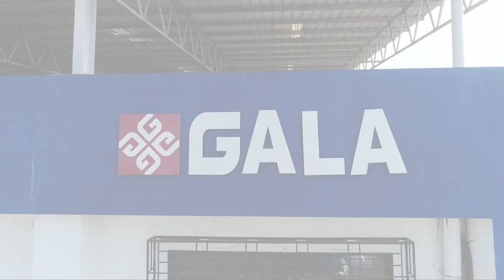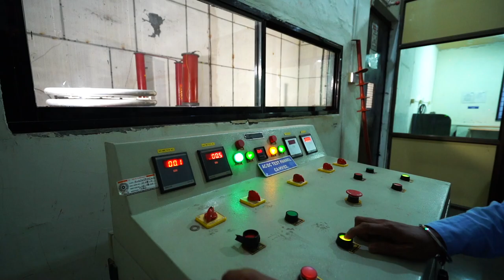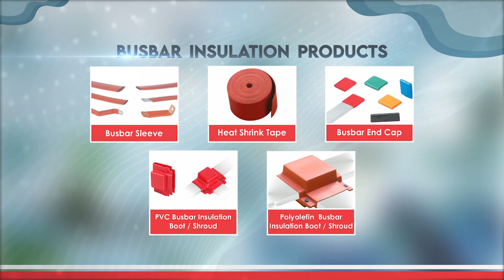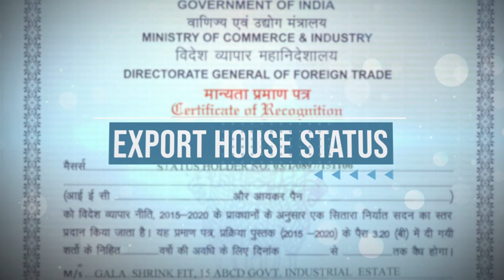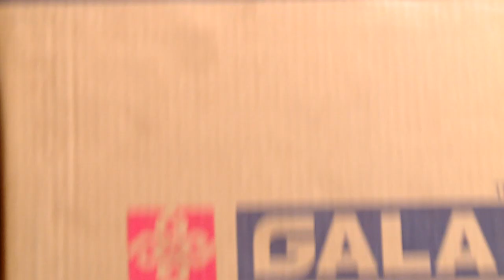Gala Shrink Fit's New Corporate Film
Gala Thermo's New Corporate Video.

00:00 Logo Animation
00:11 Our Vision
00:32 Our Story
01:04 Our Team
01:22 Our GM(HO)'s Speech
02:31 Our Market
02:43 Our Infrastructure
03:49 Our Reason for Exceptional Quality
04:09 Our Business Mentor's Speech
04:38 Our Ecological Concern
04:48 Our Products
05:20 Our Company Certifications
05:37 Our Major Type Tested and Certified Laboratories
06:12 Our Credentials
06:22 Esteemed Clientele
06:32 Our Director's Speech
07:17 Our GM(Production)'s Speech
07:40 Employee Welfare
08:12 Innovative Insulating Solutions